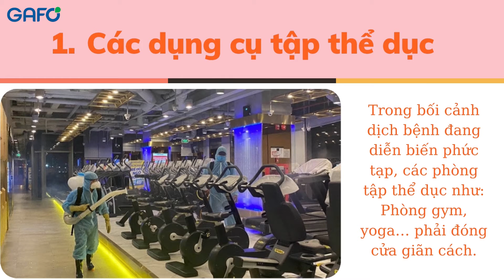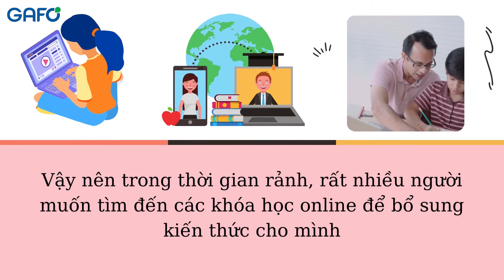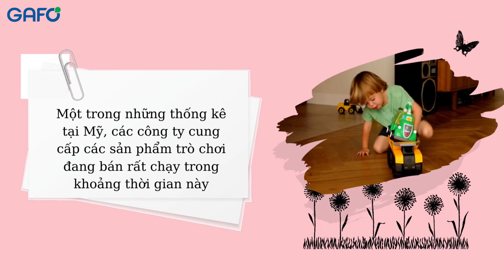4 mặt hàng đem về lợi nhuận lớn mùa dịch | Gafo Official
Làm thế nào để có thêm thu nhập? kinh doanh gì trong mùa dịch? Là câu hỏi được rất nhiều người quan tâm khi dịch bệnh covid 19 đang bùng phát và đã làm kinh tế của nhiều hộ gia đình lao đao, sụt giảm
Nhiều người bị mất việc làm.
Trong thời gian dãn cách tại nhà. Rất nhiều người có suy nghĩ muốn bỏ vốn ra để kinh doanh.
Trong bối cảnh dịch bệnh ảnh hưởng rất nhiều đến kinh tế của các gia đình.
Vì vậy quyết định chi tiêu cũng trở nên thận trọng hơn.
Những mặt hàng xa xỉ giờ đây sẽ không còn là sự lựa chọn thông minh nữa. Mà thay vào đó là nhu yếu phẩm cho các hộ gia đình.
Nếu bạn còn đang phân vân chưa biết nên kinh doanh sản phẩm gì? Thì hãy cùng GAFO tham khảo 4 mặt hàng dưới đây:
Kinh doanh gì trong mùa dịch? 4 mặt hàng được ưa chuộng trong mùa dịch
Dưới đây là 4 chủ đề có lượt tìm kiếm rất lớn trong mùa dịch: Chính là về sức khỏe, kiến thức, Gia đình, giải trí
Thử nghĩ xem, nếu bạn nghiên cứu kỹ các từ khóa trên chắc chắn bạn sẽ tìm ra rất nhiều mặt hàng bán chạy trong mùa dịch đấy nhé.
1. Các dụng cụ tập thể dục
Trong bối cảnh dịch bệnh đang diễn biến phức tạp, các phòng tập thể dục như: Phòng gym, yoga… phải đóng cửa giãn cách.

Vì vậy, nhiều người dân đã chuyển sang tập luyện thể dục thể thao tại nhà hoặc những nơi thoáng mát, ít tập trung đông người

Việc mọi người tự điều chỉnh hình thức tập luyện và tìm cho mình môn thể thao phù hợp trong những tháng ngày dịch bệnh nhằm nâng cao sức khỏe là vô cùng cần thiết.

Các thiết bị thể dục tại nhà đang là các từ khóa được tìm nhiều nhất trên mạng xã hội.

Vậy nên kinh doanh dụng cụ thể dục tại nhà sẽ giúp bạn thu lại nguồn lợi nhuận đáng kể đấy nhé.
2. Các khóa học online
Các khóa học online cũng là một trong các từ khóa được quan tâm lớn trong thời kỳ dịch bệnh

Dịch bệnh bùng phát mạnh, khiến cuộc sống của người dân bị đảo lộn. Họ phải ở nhà nhiều hơn, không có việc làm.

Vậy nên trong thời gian rảnh, rất nhiều người muốn tìm đến các khóa học online để bổ sung kiến thức cho mình
Mỗi người chúng ta đều là một chuyên gia trong lĩnh vực của mình:

Ví dụ bạn có thể tự quay những video về dạy nấu ăn

Tổ chức dạy trực tuyến cung cấp kiến thức về tất cả các kiến thức về lĩnh vực bạn giỏi

3. Các thiết bị chăm sóc vệ sinh nhà cửa, xe cộ
Dịch bệnh khiến nhiều người bất đắc dĩ phải ở nhà, vì thế mà họ sẽ dành nhiều thời gian hơn cho việc chăm sóc nhà cửa.
 Dưới đây là một số thiết bị chăm sóc nhà cửa bán rất chạy nếu bạn lựa chọn để kinh doanh
• Đồ dùng bếp
• Thiết bị vệ sinh nhà cửa
• Thiết bị vệ sinh xe cộ
• Đồ dùng tiện lợi cho gia đình: vali, giường xếp

4. Thiết bị trò chơi
Một trong những thống kê tại Mỹ, các công ty cung cấp các sản phẩm trò chơi đang bán rất chạy trong khoảng thời gian này

Đơn đặt hàng bắt đầu gia tăng khi mà các trường cho học sinh nghỉ học để thực hiện phòng chống dịch

Vì vậy, bạn không thể bỏ lỡ cơ hội này với việc thực hiện bán các sản phẩm như máy chơi game, các thiết bị cung cấp trò chơi điện tử sẽ mang về bộn tiền cho bạn đấy nhé.

Trên đây là một số ý tưởng giúp bạn kinh doanh mùa dịch.

Hy vọng các ý tưởng trên sẽ giúp bạn tìm được mặt hàng tối ưu cho mình.

| Gafo Official
Cảm ơn các mẹ đã theo dõi video và hẹn gặp lại ở video sau nhé
© Bản quyền thuộc về Gafo Official
© Copyright by Gafo Official☞ Do not Reup